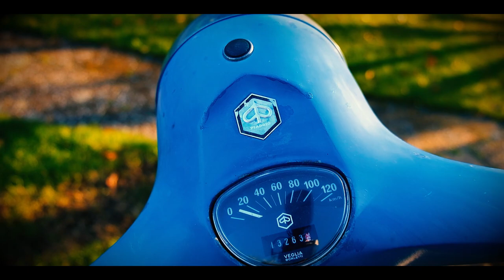Vespa GTR 125 Vorstellung | 1968 | Unterschiede zur PX, SPRINT und RALLY | GTR Review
Ich zeige euch was eine Vespa GTR 125 ist! Diese Vespa aus dem Jahr 1968 ist Teil einer kleinen Sammlung, die ich neulich erstanden habe. Ich werde euch die Unterschiede zur PX, Sprint und Rally erläutern. Wir werfen zusammen einen Blick auf das Heck der GTR um zu sehen inwieweit dieses für den CUSTOM Umbau der PX 200 zur Sprint 200 genutzt werden kann. Freut euch auf die Vorstellung eines echten Klassikers!

I will present you the Vespa GTR 125. This Vespa, out of 1968 is part of a small vespa collection, i bought some month ago. I will show you the differences between PX, Sprint and Rally. We will have a detailed view on the rear end of the Vespa GTR. Is it usable for the CUSTOM Vespa PX 200, which will be transformed to a Vespa Sprint 200? Get ready for a nice review of a real classic Vespa!